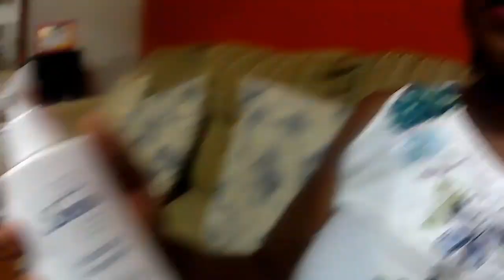Os Cuidados que Tenho com os meus Pés Diabéticos - VLOG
Os Cuidados que Tenho com os meus Pés Diabéticos

Sigam o nosso Instagram: canal_vovomaria

📫📨Caixa Postal:

Maria Nilza dos Santos Silva
Caixa postal: 528
Itabuna/BA
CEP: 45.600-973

Tchau pessoal! E até o próximo vídeo! 😘